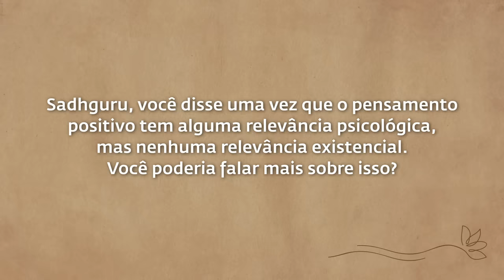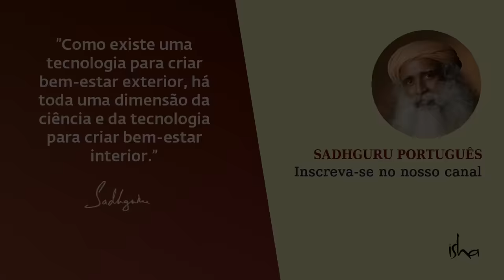Por Que o PENSAMENTO POSITIVO Não Funciona | Sadhguru | Sadhguru Português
O pensamento positivo é popular entre algumas pessoas no mundo. Neste vídeo, Sadhguru analisa as repercussões de seguir esse caminho e como ele pode levar as pessoas a viverem em negação da realidade.